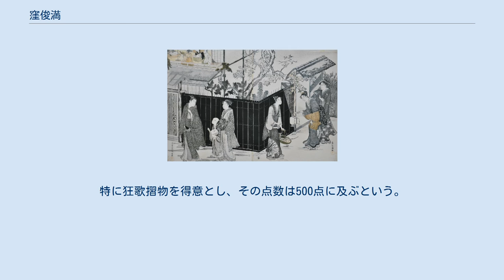窪俊満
「夜景、堀の内外」　大判3枚続の内右2図。
天明末期、大英博物館など所蔵 窪 俊満（くぼ しゅんまん、宝暦7年〈1757年〉 - 文政3年9月20日〈1820年10月26日〉）とは、江戸時代の浮世絵師、戯作者、歌人。
北尾重政の門人で、同門の北尾政演（山東京伝）、北尾政美（鍬形蕙斎）と並び、代表的な弟子である。
 「桜下喫煙」　間判2枚続の左図。
東京国立博物館所蔵 姓は窪田または窪。
通称易兵衛または安兵衛。
画号を窪俊満と称した。
他に尚左堂（これは俊満が左利きであったことによる号）とも号す。
戯作号は南陀伽紫蘭、黄山堂、狂歌号・一節千杖、俳号・塩辛坊。
宝暦7年に江戸に生まれる。
幼いとき父親を失い、伯父によって養われた。
小伝馬町、亀井町、神田富松町などに居住した。
初めは楫取魚彦に学び、春満と称した。
安永末頃に北尾重政門に入って北尾を称す。
天明2年（1782年）に楫取が亡くなると、画名を俊満と改めた。
 作画期は安永中葉から文化末年までに及ぶ。
安永8年、北川豊章（歌麿）作画の黄表紙『通鳧寝子の美女』（かよいけりねこのわざくれ）を黄山堂の名で発表したのが初作であった。
それ以降黄表紙10部、洒落本3部を描いた。
画風は師の重政風というよりは鳥居清長風の美人画を描いており、俊満の地味な美人画は清長や歌麿の台頭にあって目立たずに美人画の作品は少なく、むしろ肉筆美人画が多くみられる。
また紅嫌いの作品が良く知られている。
俊満の紅嫌いは錦絵のほか、肉筆浮世絵にもみられる。
特に狂歌摺物を得意とし、その点数は500点に及ぶという。
 寛政以後、石川雅望に狂歌を学んで判者になっており、文学にも親しみ、狂歌摺物や版本の作画に活躍したほか沈金彫りや貝細工などにも長じた多芸な人であった。
享年64。
墓所は台東区蔵前の榧寺（旧名・正覚寺）、法名は善誉尚左俊満居士。
墨田区東向島の法泉寺境内には、窪俊満の歌碑が残る。